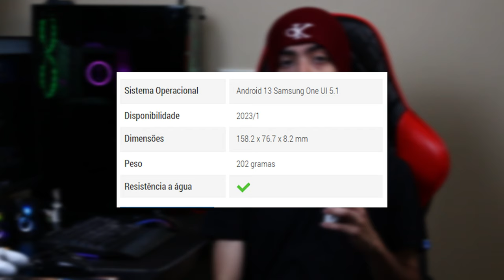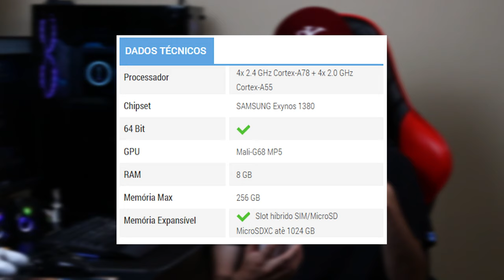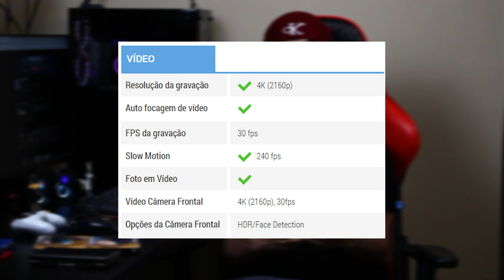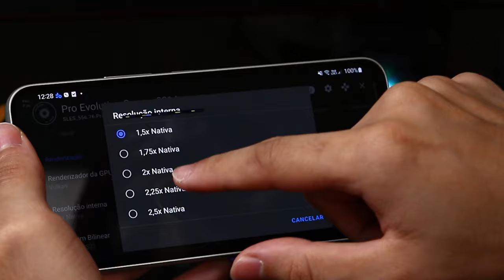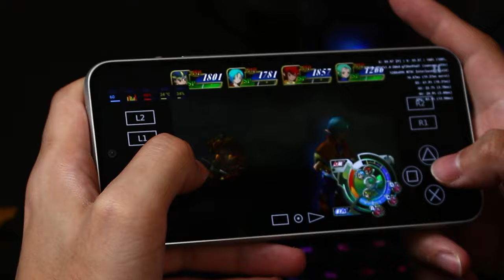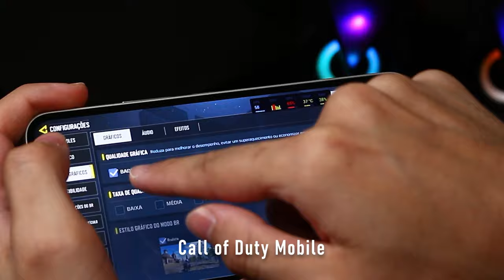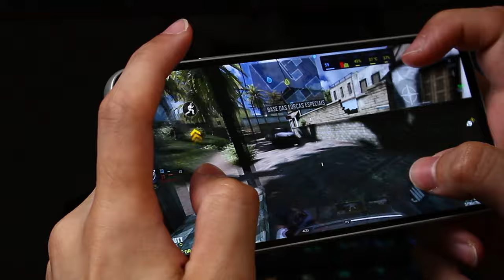Galaxy A54 Após 3 MESES DE USO! Análise Completa, Câmeras, Jogos e MUITO MAIS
Após usar o Samsung Galaxy A54 por 03 meses como meu dispositivo principal, trouxe nesse vídeo a minha análise, sobre as câmeras do A54, o desempenho em jogos e diversas outras características do aparelho!

0:00 - Introdução
0:25 - Características do A54
8:52 - Câmeras (Fotos e Vídeos)
10:18 - Desempenho em GAMES
13:55 - Conclusão, valeu a pena?
16:33 - Finalização do Vídeo